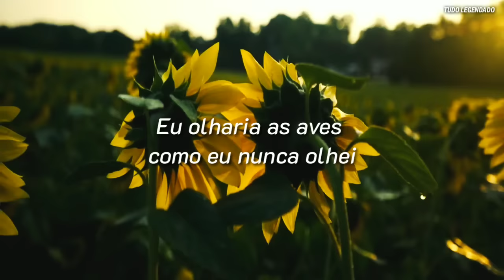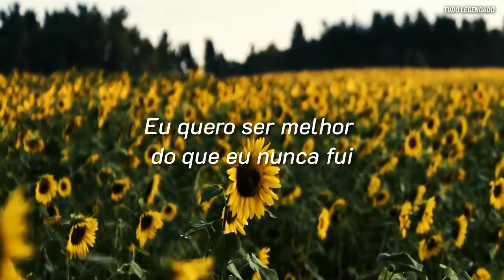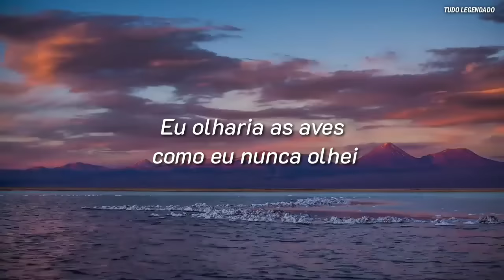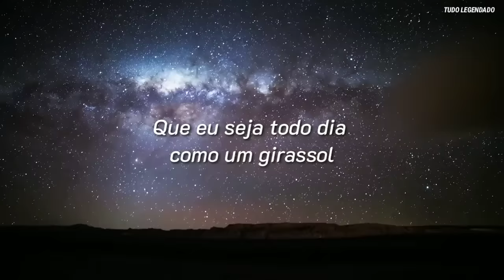(LETRA) GIRASSOL - Priscilla Alcântara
Emocione e Divirta - se ouvindo!❤💥🎶

⚠️ TODOS OS DIREITOS RESERVADO AO AUTOR DA MÚSICA

Composição: Whindersson Nunes
Artista: Priscilla Alcântara

ANO: 2019
GÊNERO: POP
Créditos do vídeo lyrics:

📷Fonte das imagens: Pinterest
 Letra🎶
Se a vida fosse fácil como a gente quer
Se o futuro a gente pudesse prever
Eu estaria agora tomando um café
Sentado com os amigos em frente à TV

Eu olharia as aves como eu nunca olhei
Daria um abraço apertado em meus avós
Diria eu te amo a quem nunca pensei
Talvez é o que o universo espera de nós

Eu quero ser curado e ajudar curar também
Eu quero ser melhor do que eu nunca fui
Fazer o que eu posso pra me ajudar
Ser justo e paciente como era Jesus

Eu quero dar valor até ao calor do Sol
Que eu esteja preparado pra quem me conduz
Que eu seja todo dia como um girassol
De costas pro escuro e de frente pra luz

E de frente pra luz, oh
E de frente pra luz
Girassol - Priscilla Alcântara